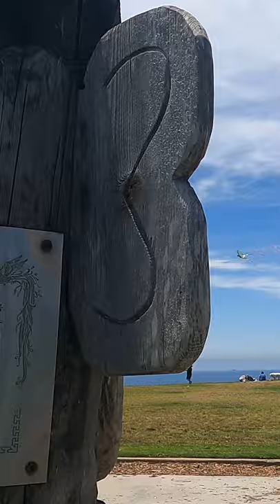Korean Totem Poles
Jangseung are traditional Korean totems that mark the boundaries to a village or chase away evil spirits.  The tradition of Jangseung is more than 2,000 years old!

These Jangseung are in Angel’s Gate Park in San Pedro, at the start of the path to the Korean Friendship Bell.

These were sculpted by Traditional Korean Totem Pole Master “Ta-Mok” Jong-heung Kim, and built by 1st Master Craftsman of Gyengsangbuk-do, :Chang-san Jae-chol Kim

They were added to Angel’s Gate Park to mark the boundary to the Temple of the Korean Friendship Bell on July 4, 2015.

MUSIC
Traversing by Godmode From YouTube Audio Studio